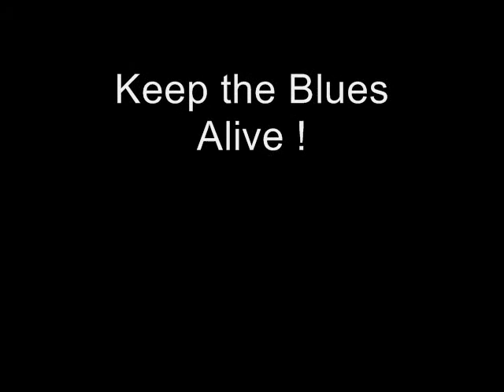Tracy Lee Nelson Live ! at the Gathering of Nation .wmv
Tracy Lee Nelson Live ! at the Gathering Of Nation Pow Wow 2009 NM. A jam session I will won't  forget. Had a Great Time, Cool Musician's old and new Friends. This is what music's All About. "Gary farmer and the Troublemakers" One of the Best Bands in Indian Country.Keep the Blues Alive !